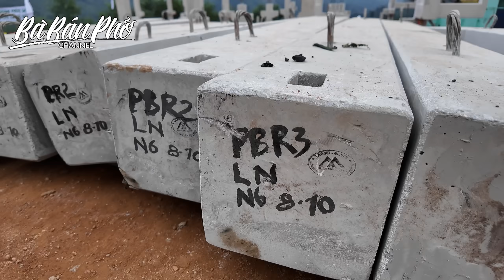1014 Làng Nủ Tái Định Cư ĐÃ LẮP ĐÀ NGANG - Cám ơn Quỹ TẤM LÒNG VIỆT Của VTV | Bà Bán Phở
MỖI TẤT ĐẤT LÀ MỘT NỖI ĐAU
Rạng sáng ngày 9-9-24 khi bà con Làng Nủ ở Phúc Khánh - Bảo Yên - Lào Cai vừa tỉnh giấc thì nghe 2 tiếng nổ quả núi phía cuối làng. Kiểu như tiếng nổ đặt mìn phá nguyên quả núi để làm đường. Sau đó thì lũ cuốn theo bùn đất và đá từ quả núi đổ xuống quét sạch cả bản làng. Kinh hoàng không thể nào diễn tả hết được. Một bản làng người Tày tựa sơn hướng thuỷ đẹp hiền hoà như một bức tranh nay đã thành bình địa. Làng Nủ có 37 căn nhà. Thì biến mất hoàn toàn 25 căn. Phần nhà còn lại đa số hư hỏng nặng. Và tất cả mất sạch sẽ tài sản. KHÔNG CÒN GÌ!

DẠ XIN GIÚP EM 10 TRIỆU ĐỒNG!
Con số 10 triệu đồng rất lớn ah. Em biết bữa giờ bạn bè và người quen biết đã nhiệt tình đồng hành cùng bbp thì cũng đã ít nhiều “chuyển khoản dạo” nhiều chỗ rồi. Nhưng nay bbp tha thiết nhờ quý Anh Chị Em và bạn bè có thể giúp lập nhóm kêu gọi xin 10 triệu đồng.
Tiền này để làm gì?
Dạ BBP mạo muội quyết định mua chiếc xe tặng bà con. Mất tất cả. Mất người thân. Nói chung chỉ còn bộ đồ trên người mà chưa chắc k lấm lem bùn. Bữa giờ bà con nương tựa lẫn nhau trong lúc đám tang tập thể. Nhưng rồi thời gian cũng làm mọi thứ thay đổi. Ai còn sống cũng phải tiếp tục sống. Mà một khi còn thở là còn cần tiền. Nhưng tiền đâu ra? Phải do tự mình làm ra. Đó cũng là mong muốn của bà con chớ k phải xin tiền tài trợ!
Sau khi khảo sát thực tế. Trò chuyện cùng bà con. Trao đổi cùng anh em cộng sự. Chúng tôi xin mạo muội quyết định: tặng xe máy cho bà con!
Vì sao tặng xe máy?
Có chiếc xe bà con có thể đi rừng hái măng ra chợ bán kiếm tiền. Có chiếc xe đi hái củi cắt rau nhanh về làm nhiều việc khác. Có chiếc xe lúc này là chiếc cần câu quý giá nhất mà có lẽ bà con không dám nghĩ đến có ai lại dám tặng!
Thôi thì chúng ta cùng liều đi quý vị thương mến. Liều xin tiền của bạn bè người thân. Liều kêu gọi cùng nhau góp đủ 10 triệu để tặng chiếc xe cho gia đình bắt đầu cuộc sống mới trong nước mắt chưa vơi và bao khó khăn chồng chất vì gia cảnh neo đơn thiếu người. Ngoài nỗi đau mất Bà mất Cha Mất Mẹ Mất Vợ Mất Chồng Mất Con Mất Anh Chị Em Cô Cậu Dì Chú Bác thì còn mất một tay lao động trong nhà. Mỗi khi làm gì đó nặng nhọc không có ai phụ giúp. Như trưa nay, anh Tá là người địa phương giúp BBP rất nhiều. Anh đã trải bạt ra rồi đổ lúa ra phơi giúp. Nhà cô ấy chỉ còn mình ênh. Nặng quá k đổ lúa ra phơi nỗi nữa vì đã cố sức làm được 3 bao là hết sức rồi. Và rồi không chỉ việc nặng mà mỗi kỷ niệm lại nhắc nhớ đau thương. Nỗi đau mất người thân có khi ôm đến hết cuộc đời và đi theo dưới mộ vẫn còn nỗi đau nằm yên đó!
Nhà nước sẽ xây nhà tái định cư cho dân và hoàn thành trong năm nay. Nhưng những ngày tháng chờ đợi nhà thì chưa biết sao. Cho dù có ở nhờ thì cũng phải có tiền để ăn để sống. Vì là rách đùm lá nát mà. Muốn có tiền thì chỉ có lao động. Chiếc xe sẽ giúp làm được nhiều việc hơn. Chiếc xe sẽ giúp kiếm được tiền bằng công sức và ít tiền xăng chớ k cần vốn. Chiếc xe sẽ giúp chở con trẻ đi học ngồi sau được ôm người thân hay hàng xóm (chớ k dám nói bố hay mẹ nữa). Thay vì các con lủi thủi đi bộ 4-5 cây số rồi nhớ về ngày trước được Ba Mẹ chở đi. Và nhiều nhiều lắm lợi ích hữu hình lẫn vô hình từ 10 triệu đồng mang lại!
Hy vọng bà con sẽ được nhà hảo tâm khác giúp thêm các khoản khác như mua vật dụng trong nhà, mua gia súc gia cầm, mua cây giống, …
KHÔNG CÒN GÌ là từ chưa đủ để diễn tả thực trạng của bà con làng Nủ. Nhưng rất thương là bà con luôn cám ơn cho dù chưa nhận được gì. Vậy thì chúng ta hãy cùng giúp bà con từ không còn gì thành CÓ CHÚNG TA!
Dù biết khó lắm. Nhưng bbp vẫn liều xin. Vậy thì quý Anh Chị Em và bạn bè hãy thử cùng liều một lần với BBP nha! Thương mến thật nhiều❤️❤️